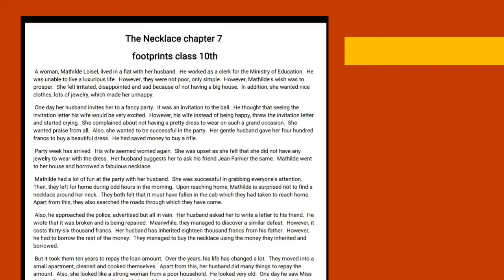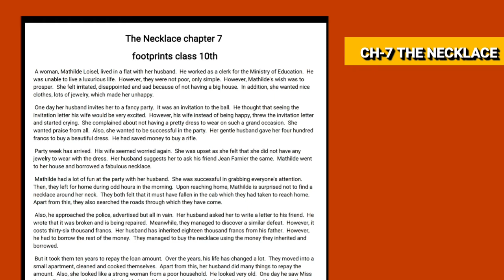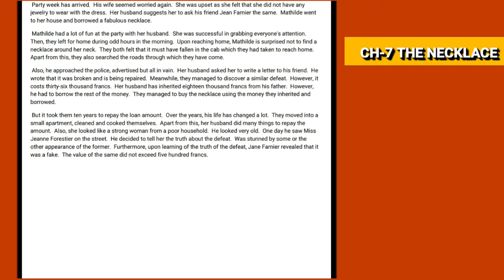CH-7 THE NECKLACE SUMMARY EXPLAINED| CBSE NCERT| FOOTPRINTS CLASS 10TH| ENGLISH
hlo students
Xplain channel students ki education ka best plateform hai. apko all classes ki video 6th to 12 or college sol ,du updates yha provide krvai jygi ,hamara manana h jada se jada students tk education ko provide Krna hmari team apko all students ko support or motivate kregi .
appko muft m education or classes wise notes provide kre jyage👍👍 plzz share ur friends and connected with Xplain 😊

Apke education regards Questions or doubts telegram pr solve kre jyge intrested students join now😊😊students mai app sbki puri help krne ki try kruga all students keep supporting 😊 me

Devesh Mishra